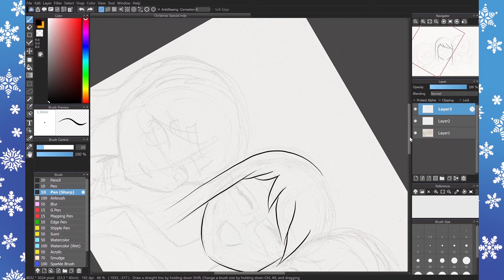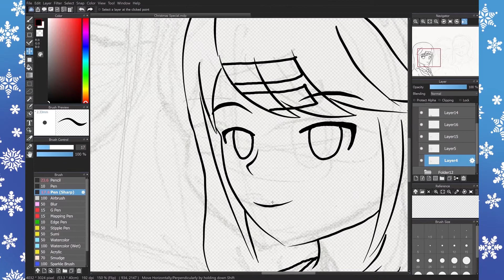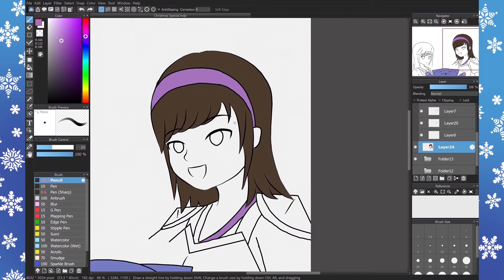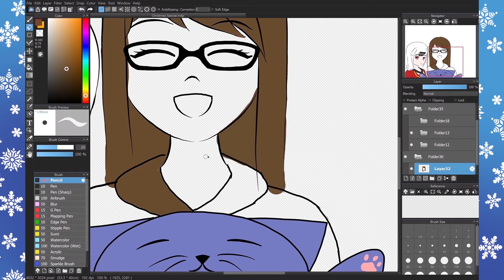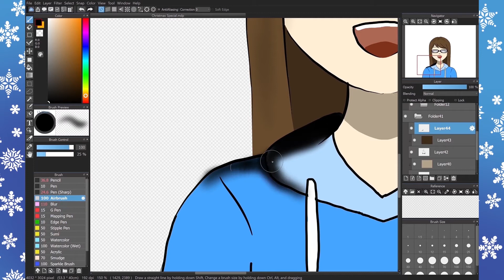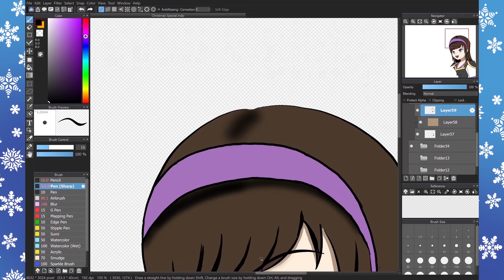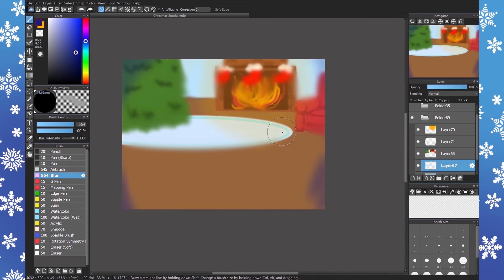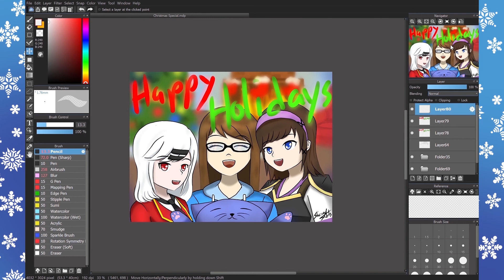[Speed Paint] Happy Holidays!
Wishing you all a Happy Holiday and a Happy New Year!!

Programs Used:
▶Medibang Pro
▶After Effects